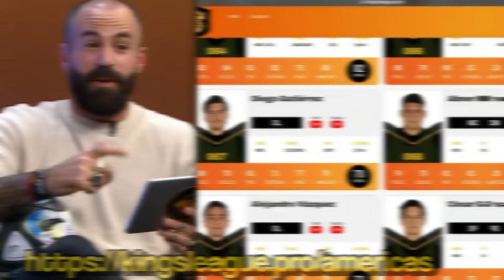PRIMER PROGRAMA OFICIAL DE LA KINGS LEAGUE AMERICAS 🥵⚽️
Bienvenidos en este video estaran viendo el resumen de primer stream oficial de la kings league americas! Aca un breve resumen con las cosas mas importantes y las fechas relevantes!

Muchas gracias apoyar el video y si les gusta compartanlo con sus amigos!